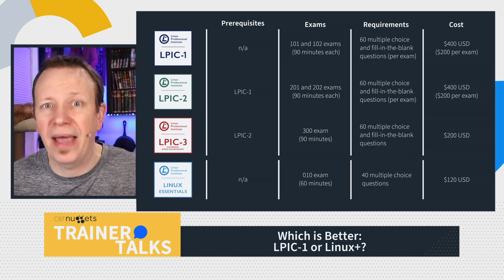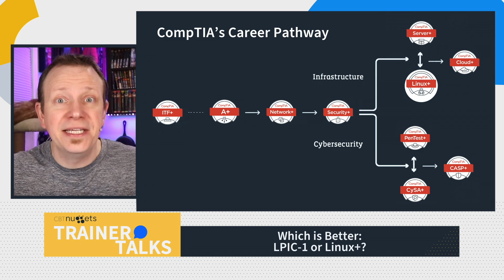LPIC-1 vs. Linux+: Which is Better?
The CompTIA Linux+ and Linux Professional Institute (LPI) LPIC-1 are the two most prominent, vendor-neutral Linux certifications available today for those looking to acquire entry-level Linux certs.

Until recently, CompTIA and the LPI had a partnership that guaranteed LPIC-1 certification to anyone who passed CompTIA’s Linux+ exam. In this video, CBT Nuggets trainer Shawn Powers weighs in on which certification is best for you to pursue since their breakup in April 2019.